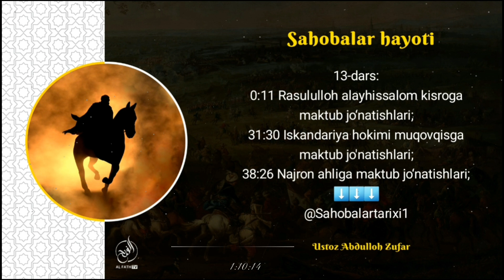"Sahobalar hayoti" 13-dars: Rasululloh alayhissalom kisroga maktub jo‘natishlari | Abdulloh Zufar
"Sahobalar hayoti" 13-dars: Rasululloh alayhissalom kisroga maktub jo‘natishlari;
31:30 Iskandariya hokimi muqovqisga maktub jo'natishlari;
38:26 Najron ahliga maktub jo‘natishlari;

1. Mustalah hadis:
26 dars.

2. Sahih buxoriy va muslimda bo'lmagan barcha sahih hadislar musnad to'plami
103 dars .

3. Usul e'tiqodi ahli sunna val-jamoa (lalikaiy)
145  dars .

4.Usulul-fiqh.
73 dars .

5. Al-uzru  biljahl :
60  dars .

6. Hukm :
45  dars

7. Namoz hukmi :
39 dars .

8. Talbisi iblis :
54  dars .

9. Rof'ul-malam :
12  dars .

10. Islomni buzuvchilar :
35  dars .

11. Tavhid darsi :
93  dars .

12. Ayollar darslari :
33 dars .

13. Aqiydatul vositiyya :
40  dars .

14. Foyda va qoidalar

15. Addurus fil kitman
10 dars

16. Tafsir darslari:
21, 22, 23, 24, 25, 26, 27 ,28, 29, 30-juzlar

17. Fiqhul AVLAVIYYAT :
63  dars

18. Nusrat va Tamkin:
83  dars

19. Adabul mufrod :
216  dars

20. Uhdud qissasi:
27 dars

21. Qiyomat alomatlari
46 dars

22. Usulut tafsir:
66 dars

23. Ahkom hadislari:
200 dars

24. Dard va davo :
78  dars

25. Qurʼon qissalari:
187 dars

26. Muslima ayol ahkomlari:
60  dars.

27. Himmat
9 dars.

28. Ibn Moja
400 dars

29. Latoif
52 dars

30. Olim Va Mutaʼallim
31 dars

31. Soydul Xotir
102  dars

32. Ibn Javziy Ayollar kitobi
37  dars

33. Suhbat va Majlis odoblari:
24 dars.

34. Nafs fiqhi 92 dars

35. Fiqhi qoidalar 58 dars

38.Abbosiylar siyrati (navbatda) 86 dars.

39. Mamluklar va mug'ullar siyrati (navbatda)
(24 dars)

40.Ayollar ahkomlari 151 dars.

41. Din va dunyo odobi  77 dars.

42. Sunanu nasoiy sharhi: (davom etmoqda)

43. Konstitutsiya islom ko'zoynagida. (21 dars)

44. Usmoniylar tarixi (navbatda) 58 dars.

45. Islomiy hukm asoslari. (Navbatda) 25 dars.

46. Iroq tarixi. (Navbatda) 13 dars.

47. Sekulyarizm (dinsizlik)